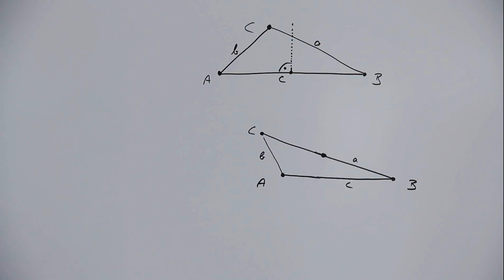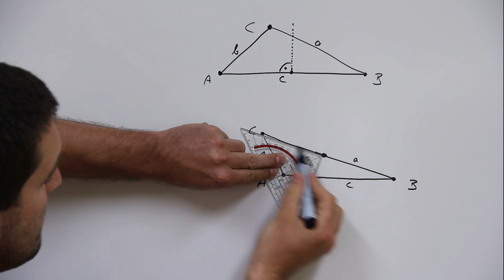Mittelsenkrechte in einem Dreieck | Mathe by Daniel Jung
Mittelsenkrechte in einem Dreieck